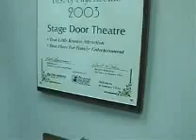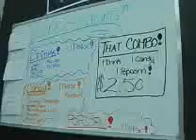Improv-a-Thon Feautre Story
Yet another class assignment, this time it's a feautre story on my home away from home The Stage Door Theatre and the Improv-a-Thon. Unfortunately it was edited with Movie Maker, so it's not that great, but it's a start.